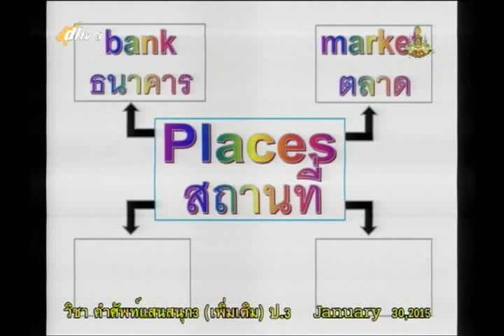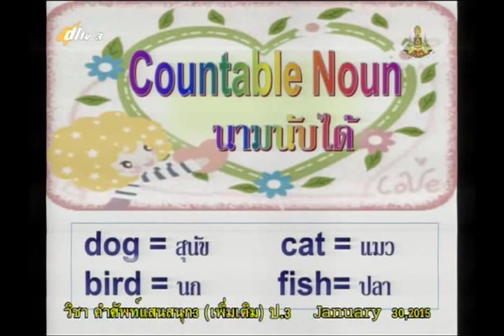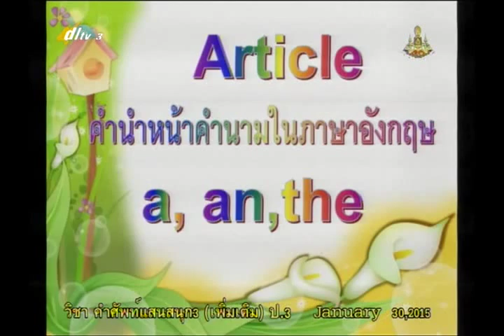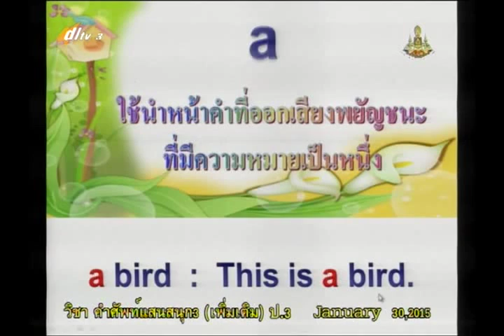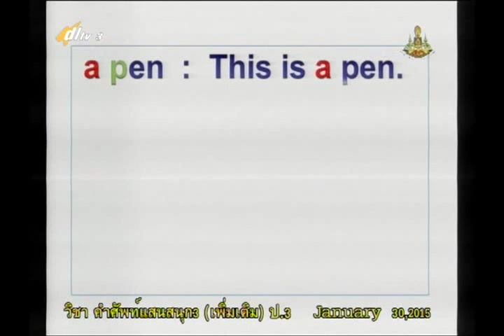081C+3300158+ท+การใช้ Aticle a an the +thaip3+dl57t2